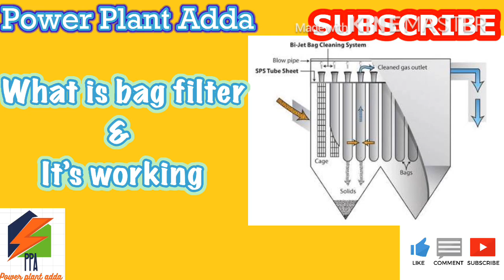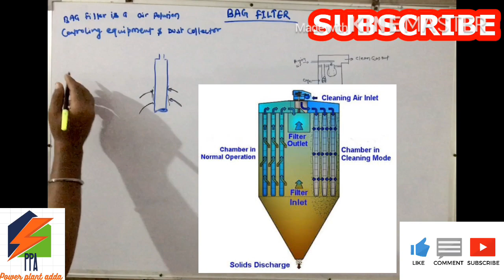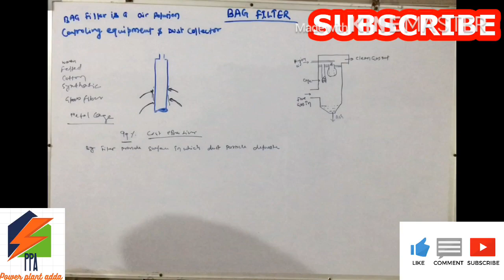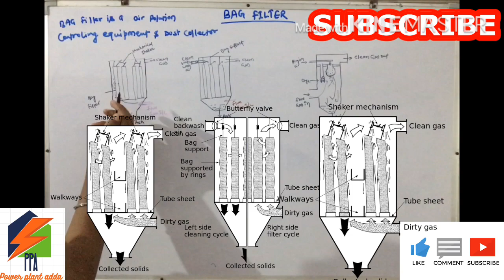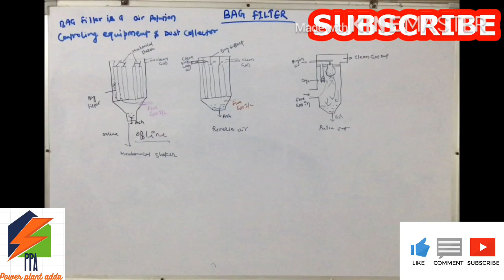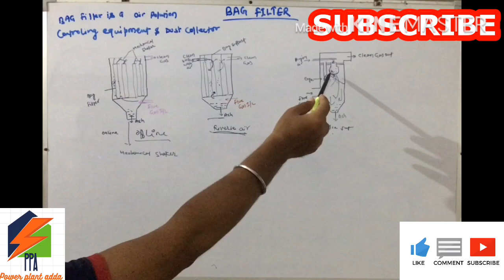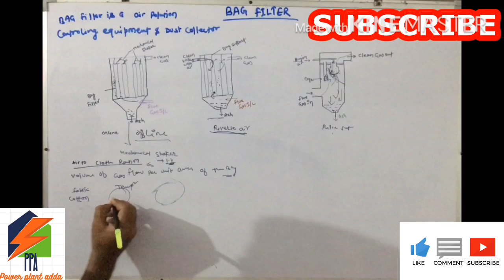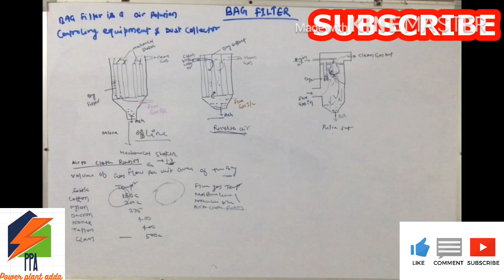what is bag filter and it’s working.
i have created this channel only for sharing knowledge about power plant commissioning operation and maintenance.